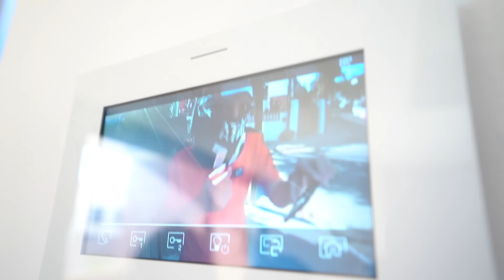Le ROBÉ un REGALO a MESSI para los ENEMIGOS de Mi HERMANO...